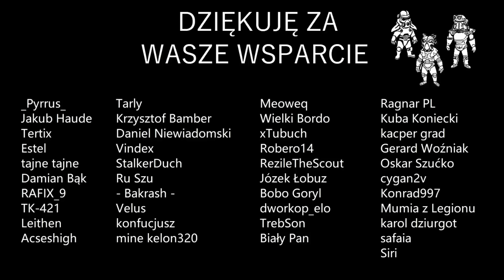Historia pancerzy wspomaganych w świecie Fallouta